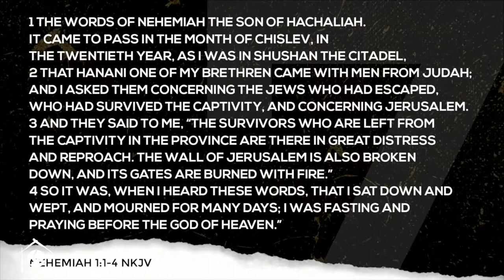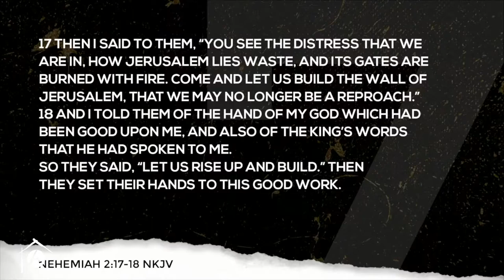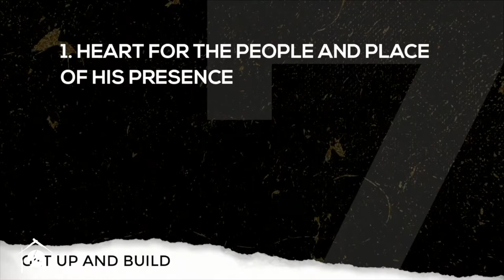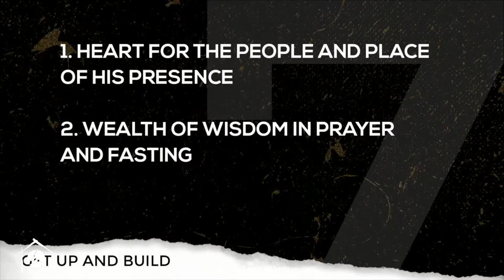Get Up and Build | You're Doing It All Again Series | HOWChurch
Text HOWICONNECT to 289-50 for all updates!